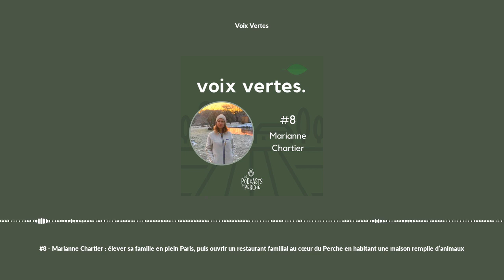[Voix Vertes] #8 - Marianne Chartier : ouvrir un restaurant familial au cœur du Perche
Dans cet épisode, je reçois Marianne Chartier, maman de deux enfants, elle s’installe dans le Perche en 2019 avec son mari, Sven. En 2021, ils ouvrent Oiseau Oiseau, un restaurant en plein cœur du village de Préaux-du-Perche.

Après avoir passé toute son enfance en plein cœur du sixième arrondissement à Paris, Marianne mène une vie très libre dans la capitale, entre son travail en télé, ses amis, la fête et les voyages…

Un soir de sortie, elle rencontre un jeune chef très talentueux et promis à un bel avenir dans le milieu... Ils tombent amoureux et Marianne, la tornade, va s’assagir pour construire une nouvelle vie plus rangée.

Ils ont alors deux enfants et Sven ouvre un nouveau restaurant en plein cœur de Paris, Saturne avec lequel il gagne une étoile en 2016.

Après un deuil familial douloureux, ils décident de se marier et cherchent un lieu unique pour leur union…Ils tombent sur le Perche.

Après cette belle fête réunissant amis et familles, une petite graine commence à germer.

Et s’ils achetaient une maison au vert pour se retrouver en famille les weekends et prendre leur temps, loin de la frénésie parisienne ? Après plus de cinquante visites et une belle liste de prérequis pour leur nouvelle maison, ils atterrissent à Dame-Marie dans une longère qu’ils rénovent en 2016.

Marianne devient chef de chantier et se met aussi au travail manuel pour faire de cette maison leur nouvelle maison de famille.

Après la vente du restaurant, Sven et Marianne décident de faire une pause et de s’installer pendant quelques temps à Dame-Marie… Puis arrive le confinement.

Sven prend un grand plaisir à travailler son potager et Marianne retrouve les plaisirs de la campagne qu’elle a connu enfant dans la ferme de ses vacances.

Leur maison commence à se peupler d’animaux et cette vie entourée de nature devient leur nouvelle vie.

Ils ne retourneront pas à Paris et décident d’ouvrir un restaurant ensemble. Ce sera Oiseau Oiseau, comme deux êtres menés par leur liberté qui décident de migrer dans ce nouvel environnement, vers une voie plus verte.

Sven est en cuisine, Marianne est en salle avec le frère de Sven, Niels, qui les rejoint dans l’aventure et qui propose aussi une belle cave de vins naturels !

Avec Marianne on parle de cette nouvelle vie à la campagne, de ce projet familial, de ce nouveau noyau social qu’ils ont su se créer malgré parfois des difficultés pour des Parisiens de s’insérer dans la vie rurale.

Nous avons aussi beaucoup échangé sur les producteurs de la région et cette cuisine locale que l’on retrouve chez Oiseau Oiseau et que Sven réussit à sublimer tout au long de l’année malgré une région dont le terroir n’est pas toujours facile à apprivoiser ;

Cet épisode, c’est aussi celui d’une maman de deux enfants qui grandissent dans un nouvel environnement ; entre la dépendance des enfants à leurs parents à cause des déplacements en voiture, d’une liberté face à une nature infinie, de la place du travail plus encré en milieu rural...des sujets qui en tant que parents m’ont aussi beaucoup touché.

Un partage qui reflète totalement la personnalité de Marianne, très honnête, touchante, une vraie passionnée ! On s’est dit que l’on referait un prochain épisode avec Sven, le rendez-vous est pris…il ne reste plus qu’à le convaincre !

Belle écoute !

Les petites infos que nous avons partagées :

- Oiseau Oiseau

- Préaux-du-Perche

- Saint Cyr La Rosière

- La Mouchère

- Terroir d’Avenir

- José Esteves

- Pains de St Hilaire

- Les Jardins des Petites Courbes – Episode 5 de Voix Vertes

- Les Maraichers de l’Auberdières

- Une Ferme du Perche

- Les Jardins de la Rue

- La Belevindières

- La Boucherie de la Coudre

- Marché du Theil

- Marché de Bellême

- Marché de Nogent-le-Rotrou

- Du Peps

- La Planque en Perche – Épisode 2 de Voix Vertes

- Après l’École

Pour nous contacter :

Si le podcast vous plaît, le meilleur moyen de me le dire, ou de me faire vos feed-backs c’est simplement de laisser un avis et une note sur votre plateforme de Podcast.